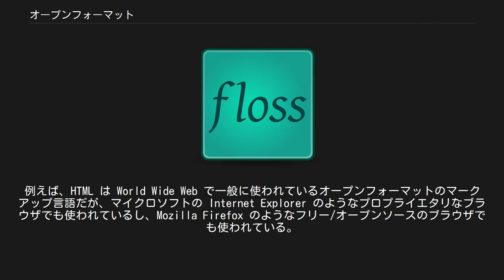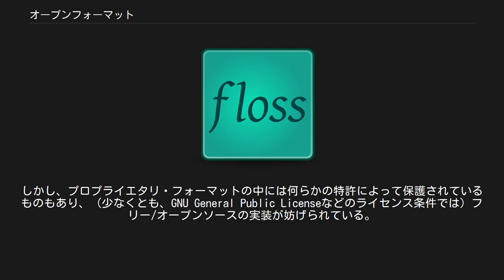オープンフォーマット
オープンフォーマット（英: open format）は、通常、非営利の標準化団体が管理し、利用が自由で法的な制約がなく、公開されているファイルフォーマットの仕様を指す。
オープンフォーマットはオープン標準の一部である。
プロプライエタリ・ソフトウェアでもFLOSSでも実装可能である。
一方、プロプライエタリ・フォーマットは特許権や著作権で保護されたファイルフォーマットであり、それをリバースエンジニアリングによって相互運用可能にすることについては立場によって様々な考え方がある。
オープンフォーマットの目的は、法的にも技術的にも将来に渡って長期的なデータへのアクセスを保証することである。
また、プロプライエタリ・フォーマットが競合製品を排除して特定ベンダーが市場を占有するのを助長するのに対して、オープンフォーマットは競争状態のある健全な市場を形成する。
各国政府はオープンフォーマット問題に注目するようになりつつある。
 オープンフォーマットとFLOSS（フリー/オープンソース・ソフトウェア）の関係は誤解されていることが多い。
多くのプロプライエタリ・ソフトウェアがオープンフォーマットを利用しており、同時にFLOSSであってもプロプライエタリ・フォーマットを使っている。
例えば、HTML は World Wide Web で一般に使われているオープンフォーマットのマークアップ言語だが、マイクロソフトの Internet Explorer のようなプロプライエタリなブラウザでも使われているし、Mozilla Firefox のようなフリー/オープンソースのブラウザでも使われている。
一方、OpenOffice.org はフリー/オープンソースのオフィススイートだが、OpenDocument などのオープンフォーマットだけでなく、マイクロソフトのプロプライエタリな DOC 形式 も扱える。
企業によってはファイルフォーマットを公表することでサードパーティやハードウェアベンダーがリーダーやライターを開発できるようにし、そのフォーマットの普及を促進させている。
例えば、アドビシステムズのPDFやマイクロソフトのRTFがある。
しかし、プロプライエタリ・フォーマットの中には何らかの特許によって保護されているものもあり、（少なくとも、GNU General Public Licenseなどのライセンス条件では）フリー/オープンソースの実装が妨げられている。
そのようなフォーマットが競争を妨げているという批判もある。